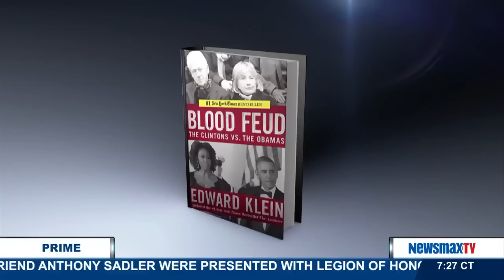Newsmax Prime | Edward Klein talks about the Hillary Clinton email scandal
Author of, “Blood Feud: The Clintons vs. The Obamas,” talks about the Hillary Clinton email scandal and how it continues to draw blood from the Democrats leading contender, especially with word of meetings between Joe Biden and Elizabeth Warren. Could this scandal truly be Hillary Clinton’s swan song?